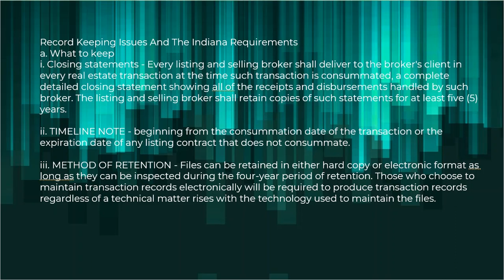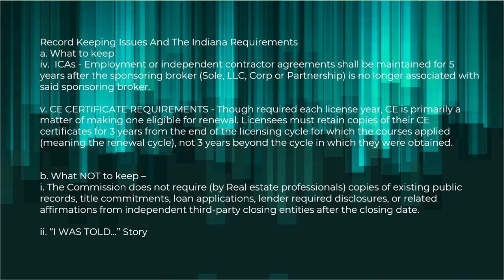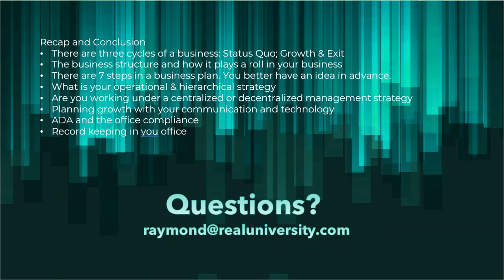2022 Real Estate Continuing Education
Brokerage Operations in Indiana (MB Continuing Education) 11/11